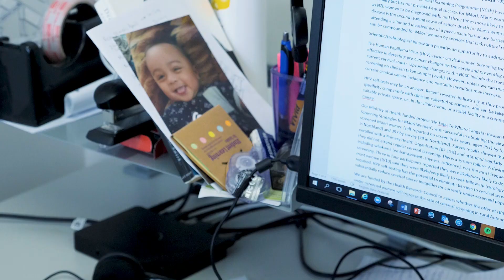Cancer Society Research: Self-screening a game changer for cervical cancer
Our cervical screening programme is failing Māori women, says Anna Adcock (Ngāti Mutunga) researcher and PHD student. Anna's research will inform policy and address cervical cancer inequities for Māori.